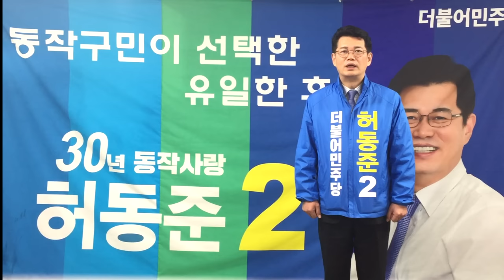동작을 허동준 "나경원, 아버지의 법정부담금 불법행위 사과하라!"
새누리당 동작을 나경원 후보의 아버지 나채성 씨가 이사장으로 있는 '홍신학원'이 법적으로 납부 해야할 법정부담금을 제대로 내지 않아 국민세금을 갉아먹고 있는 것으로 드러났다. '법정부담금'은 교직원연금 부담금, 건강보험료, 재해보상 부담금 등 사학법인이 부담해야하는 돈이다.

나경원 후보 관련 홍신학원은 지난 2011년 부터 2014년까지 서울시교육청에 냈어야 할 법정부담금이 약 25억원이 넘는다. 그런데 실제로 부담한 금액은 1억 1280만원에 불과해 나머지 24억원을 떼먹은 것이다.